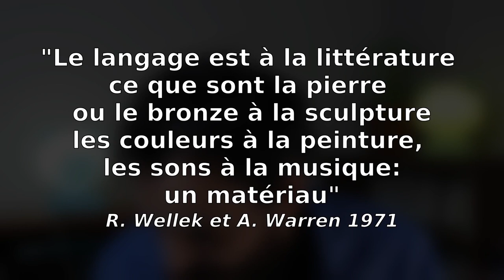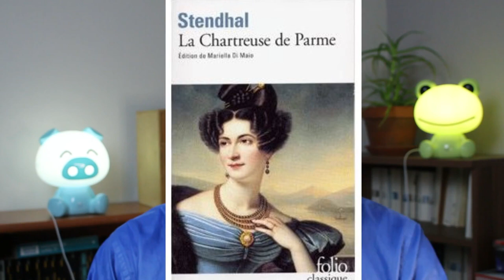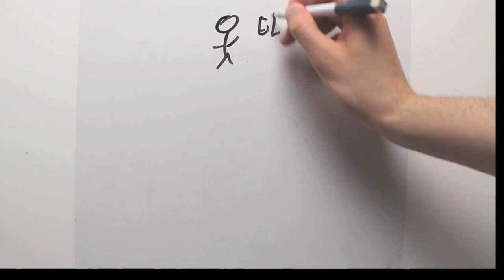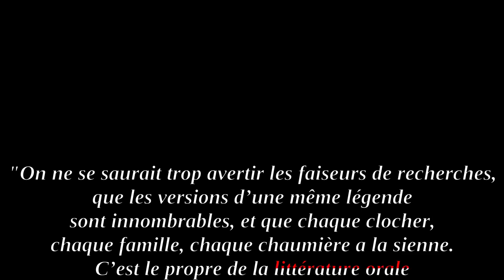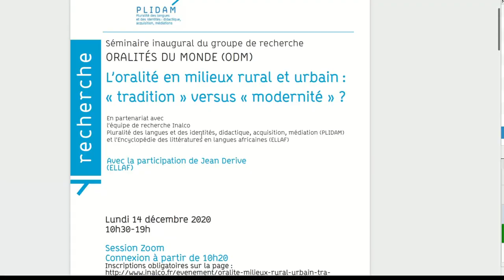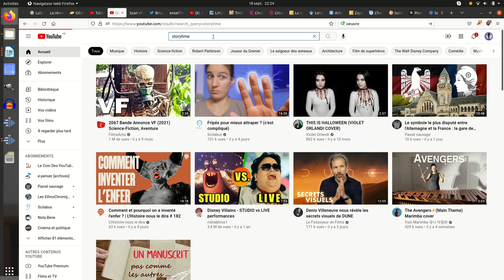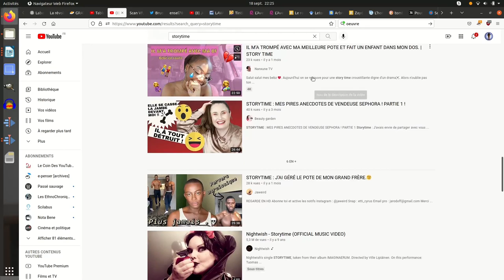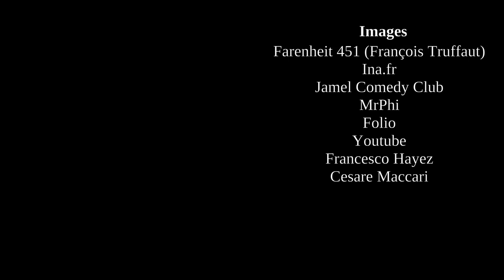Qu'est ce que la littérature orale?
Dans cette vidéo, je vous explique ce qu'est la littérature orale et comment le Larousse dit de grosses bêtises. J'espère que ça vous plaira
Vidéo initialement publiée le 21 octobre 2021

Sources:
René Wellek & Austin Warren , 1971, La Théorie Littéraire

C Iter Les transformations d'un conte quechua (Pérou) en milieu urbain. Exposé lors du Séminaire inaugural du groupe de recherche ORALITÉS DU MONDE (ODM). L’oralité en milieux rural et urbain : « tradition » versus « modernité » ?, 2020

Derive et Seydou 2008 Genres littéraires oraux : quelques illustrations in littératures orales africaines

 Sand G., Légendes rustiques, Paris, Michel Lévy, 1888, p. v.